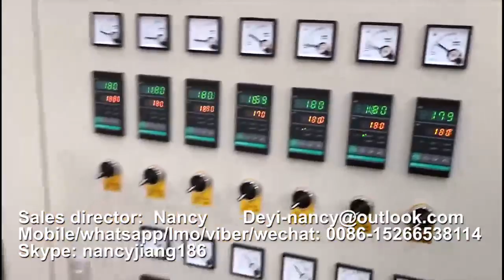ps foam hamburger box production line/polystyrene food box making machine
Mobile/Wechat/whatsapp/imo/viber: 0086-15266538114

The whole line of plastic box machine mainly including three machines:
1.​ PS foam sheet extruder
2.​ Fully auto forming and cutting machine
3.​ Plastic recycle machine